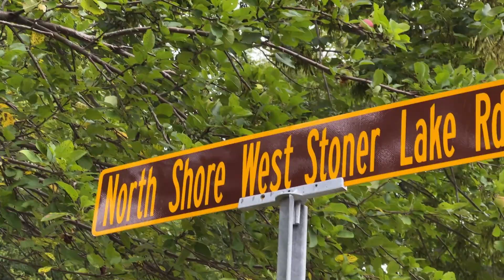229 Shore Rd West Stoner Lake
This is a video to show the location of the property at 229 North Shore West Stoner Lake Rd.  This property is only acccessable by boat and can only be view with the lisitng agent Joseph Mulone of the Property Shop, Call Joe at to schedule a showing